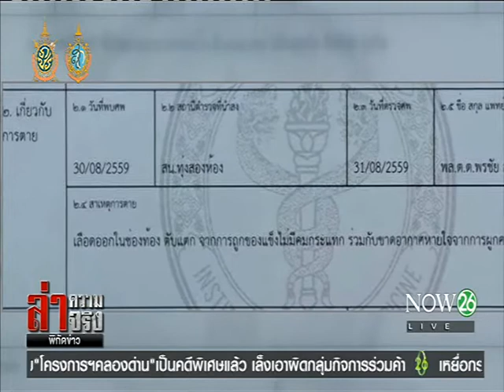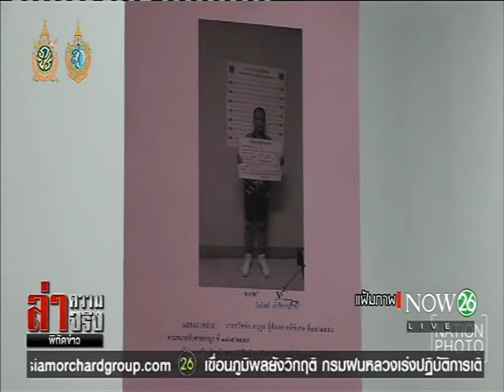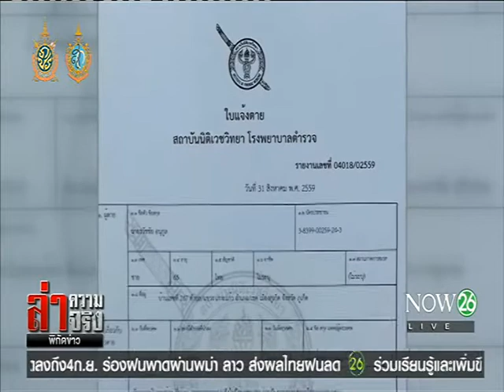News ญาติติดใจผลชันสูตรศพอดีตจนท.ที่ดินหมื่นล้าน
ล่าความจริง พิกัดข่าว : ญาติติดใจผลชันสูตรศพอดีตจนท.ที่ดินหมื่นล้าน "NOW26" 31-8-59